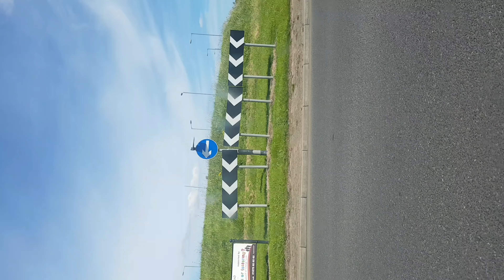Last minute change